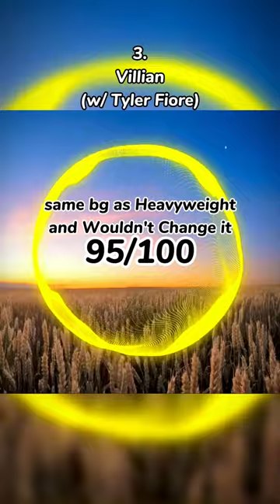Ranking OLWIK on NCS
overhated artist